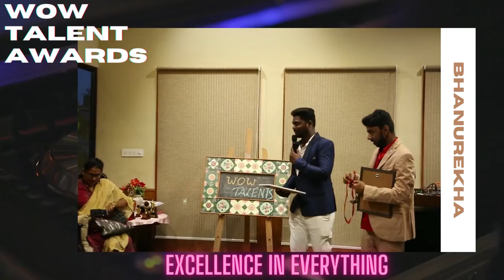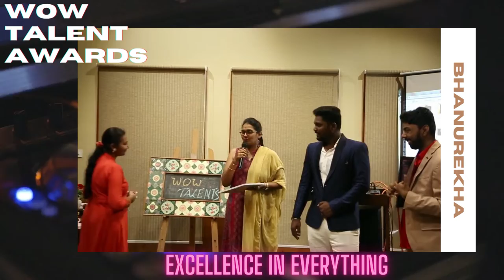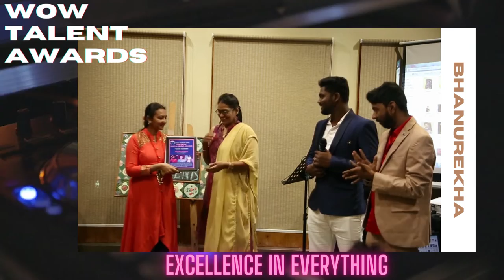WOW Talent Awards S1 | Episode 3 | Bhanurekha receives Excellence in Everything award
Next Season. Starts at March 31. For auditions send your video singing samples to 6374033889. Those who already participated with isai24x7 auditions not required 😊.